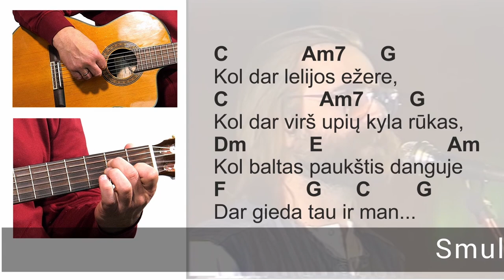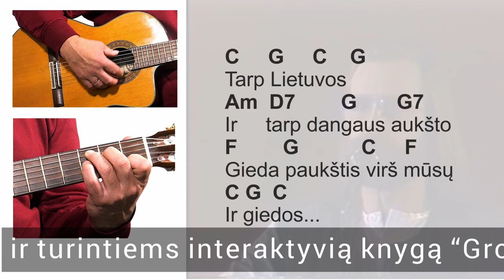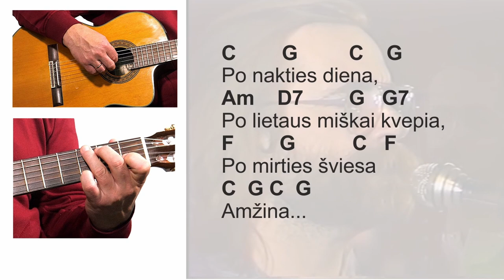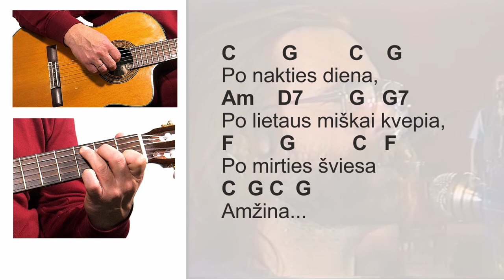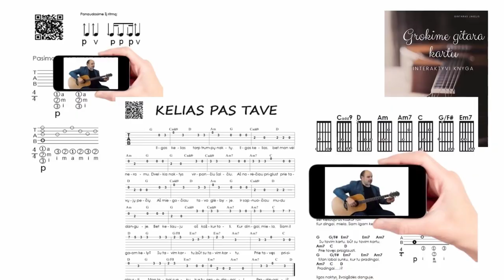Baltas paukštis - V. Kernagis - AKORDAI - RITMAS 🎸 Mokomės groti gitara kartu!